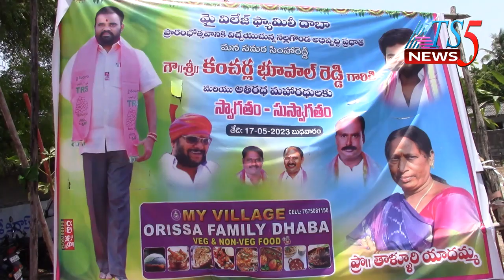ఘనంగా మై విలేజ్ ఫ్యామిలీ దాబా ప్రారంభం